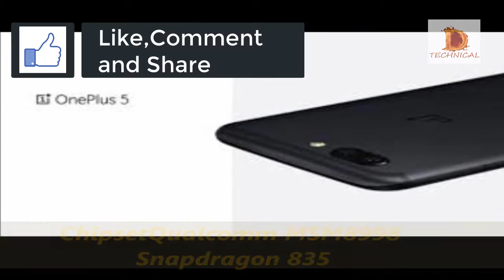Oneplus 5 | Specification | Price - Rs 32999,37999 | flagship killer | Never Settle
OnePlus 5 is launched in India at Rs 32,999 and Rs 37,999 . The phone comes in two variants - 6GB/64GB, 8GB/128GB. The phone will be available for sale on Amazon only.
It comes with a Snapdragon 835, the top most in the market right now, with dual cameras at the back and a full HD AMOLED display. It has a fingerprint sensor at front and a runs stock Android 7.1.1.

Specification:-

20MP+16MP primary dual camera and 16MP front facing camera
13.97 centimeters (5.5-inch) capacitive touchscreen FHD display with 1920 x 1080 pixels resolution
Android v7.1.1 Nougat OS with Qualcomm Snapdragon 835 octa core processor
6 GB RAM, 64 GB internal memory and dual nano SIM dual-standby (4G+4G)
3300mAH lithium-ion battery with Dash Charge technology
Fingerprint scanner, all-metal unibody and NFC enabled

The OnePlus 5 is not just this year's new flagship killer, but it turns out that this phone has a couple of features that are unique. Things you actually can't find en most flagships in the market

Previous Videos-

Note: All The Images/Pictures Shown In The Video Belongs To The Respected Source, I Am Not The Owner Of Any Pictures Showed In The Videos